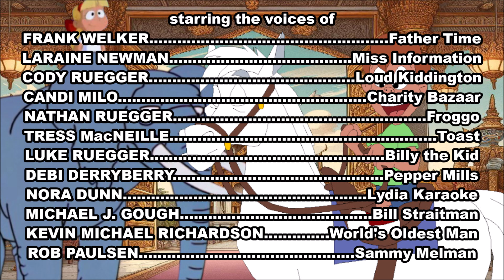Histeria! Credits 1x31E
It came from Histeria!: Angry Elephants and Donkeys.